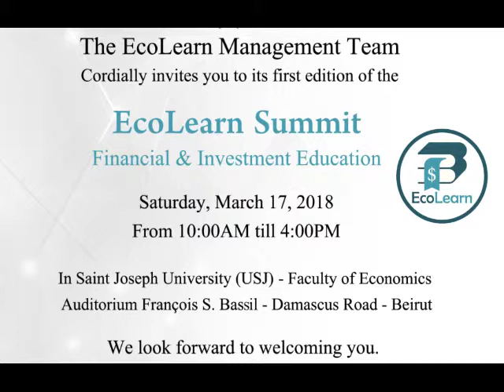Financial Education & "EcoLearn Summit" Episode on RLL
► One of the best and most valuable interviews related to financial education and explaining the importance of the EcoLearn Summit 2018.